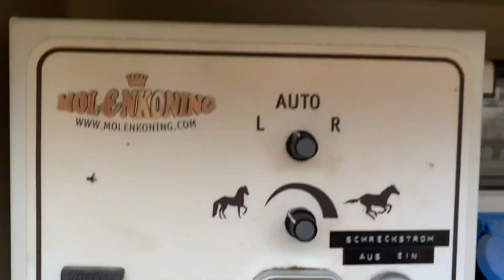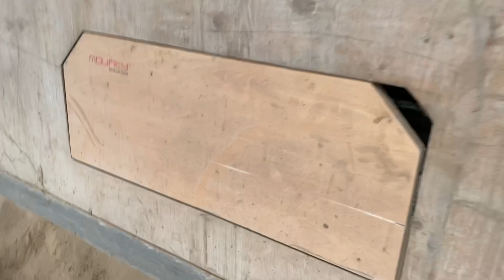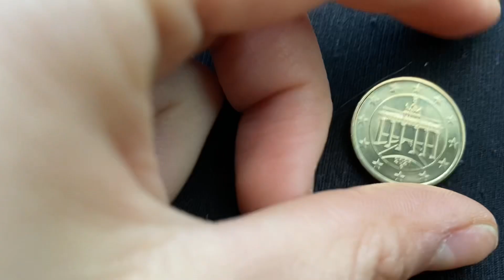FLUMMI GEHTS BESSER / BODENARBEIT MIT SOLI | Vlog | GOLDEN SORAYA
Hallo und ganz herzlich willkommen zu einem neuen Video! 💕

Ganz ganz viel Spaß beim zusehen!

Schreib uns gerne Videowünsche in die Kommentare ! 👇🏻

FOLGT UNS AUCH BEI TIKTOK:

Ninashorseteam

Musik im Hintergrund:
Summertime von Eric Lund